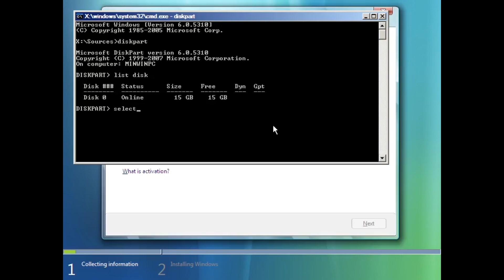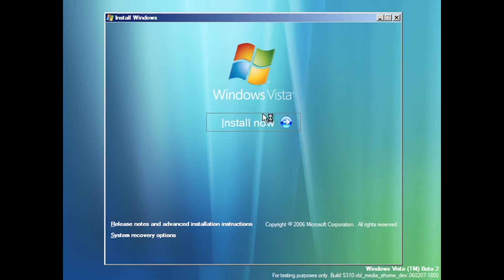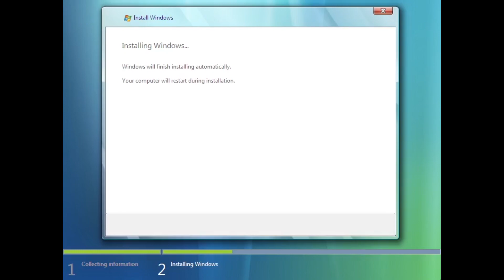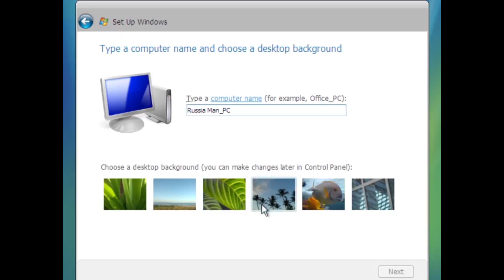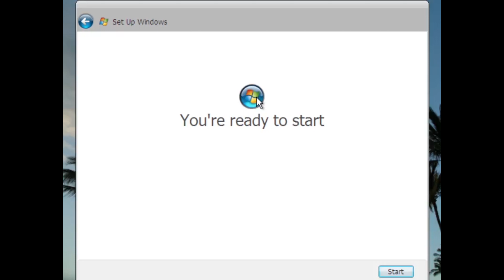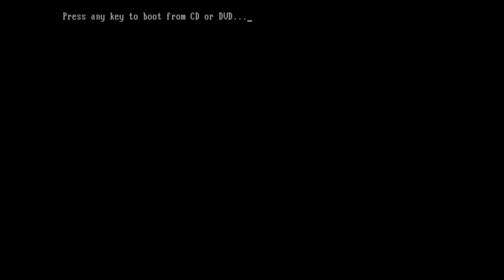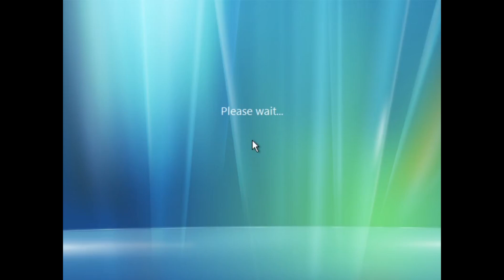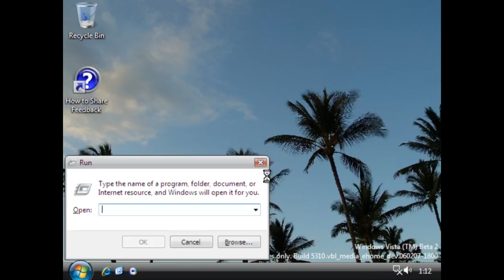VirtualBox #568 - Windows Vista build 5310